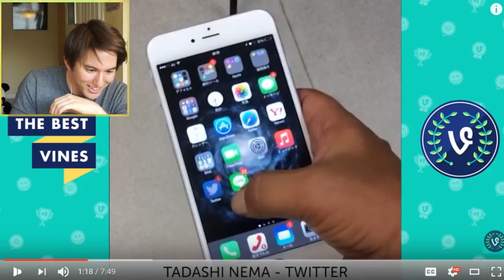Try Not To Laugh Challenge | American Celebrities in Japanese Commercials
I tried... but Arnold shwactchnegger (let me look this spelling up) did me in.